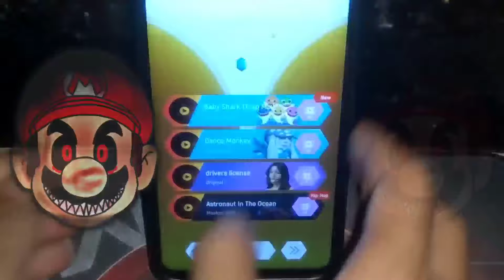Baby Catnap Exe - Super Mario Exe - Tails Exe - Jerry Exe | Tiles Hop Edm Rush !!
original video, I play the game and then record it, editing application using kinemaster, pixellab, and background eraser..

boo men
Buckshot roulette
Bittergiggle
syringeon
backroom
nightmare
Ronald McDonald
Angry bird
Daddy long legs
The Kidnap Chilla's Art
God Of Hope
Plankton
Gary
Sandy
God Of War
God Of Hope God Of War
Ice Scream 8
poppy playtime
Nighty Boo
Midnight Heist
Despicable me
Mickey mouse
Bridge worm
She hulk
Cameraman
Lego Spider-man
Toilet monster
Ice scream 8
Spooder-man
Spongebob Exe
Patrick Exe
Squidward Exe
Mr Krabs Exe
Dinosaur Spider-Man
Encanto
Tv man
Tvman
Sonic the werehog
Opium birds
Ink demon
Pj masks
poppy
Jack O'lantern
Tom and Jerry
Tom & Jerry
Speaker man
Speakerman
Bone thief
Queen Bouncelia
Baldi's basics
Smurfcat
Lighthouse head
Lighthouse
Long horse
Obunga
Halloween
Groot
Miraculous Ladybug & Cat Noir
Miraculous
Hulk
Baby shark
Lego Spi-derman
Thomas The Train Exe
Spider-Man: Across the Spider Verse
Little angel & friends
Barbie
Evil Nun
Bittergiggle
Sheriff Toadster
Hairy mary
Garfield
Garten Of Banban
Spooder-Man
Mariam Memories
Banana cat
Car Eater
Om nom
Cyan and Yellow
Bendy
huggy wuggy
The super mario bros
Wednesday Addams
Spookiz
The baby in yellow
skibidi
Margot Robbie
sunny bunnies
kissy missy
bron the dinosaur
candy cat
kittysaurus
Crash Bandicoot
Blue bingo
boogie bot
cat bee
boxy boo
the Simpsons
Five Night at Freddy's
Five Night at Freddy's: Security Breach
the players
the prototype
experiment 1006
baby long legs
pj pug a pillar
Killy willy
avery
sundrop
moondrop
slendytubbies
slendytubby
dipsy lake
siren head
miawaug
Daddy Long Legs
Joyville
Wooly bully
House Head
SpongeBob
Spongebob Exe
SpongeBob.Exe
SpongeBob's
Patrick
Choo Choo Charles
cocomelon
Lightning McQueen
Oddbobs
Bus Eater
Slenderman
Slender man
The incredible
incredible 2
mr. incredible
paw patrol
Mater
Bus Eater
Thomas Exe
Traffic Light Head
Light Head
Siren Head
McQueen
Lighting McQueen Eater
Train Eater
Spider House
House Head
Spider Thomas
Roblox Doors Eye
Roblox Doors The Figure
Tayo The Little Bus
Tayo
Gummy Bear
Skibidi toilet
Spider Thomas
Coffin Dance
Coffin Dance Meme
Rainbow Friends Blue
Rainbow Friends
Sonic exe
Cartoon Cat
Sonic
Sonic the hedgehog
Shadow
Extra slide